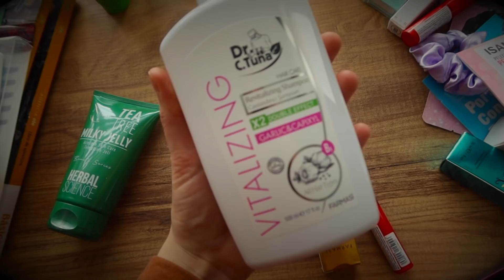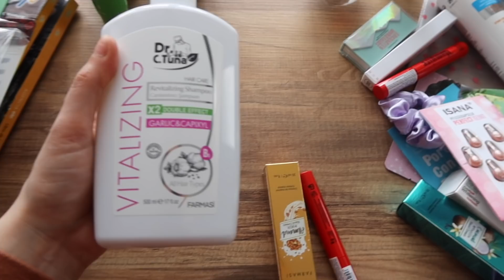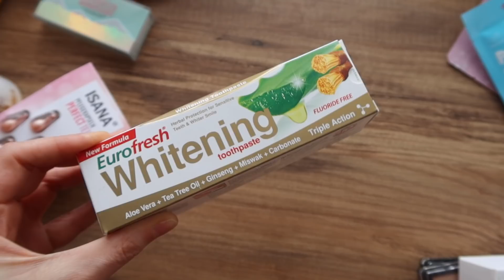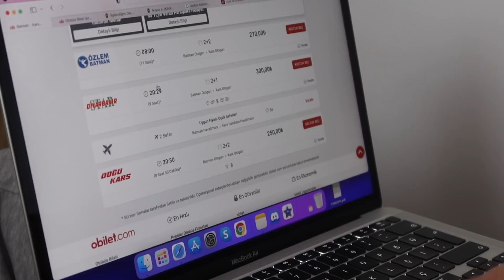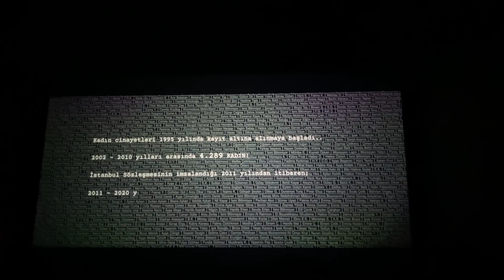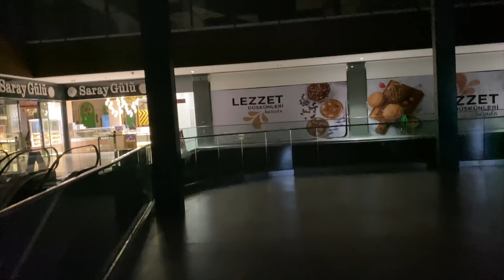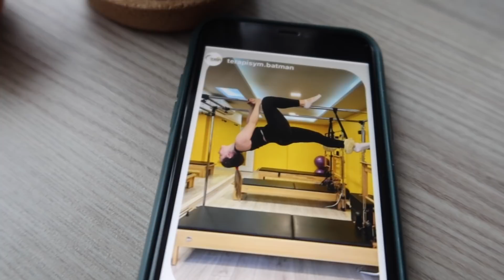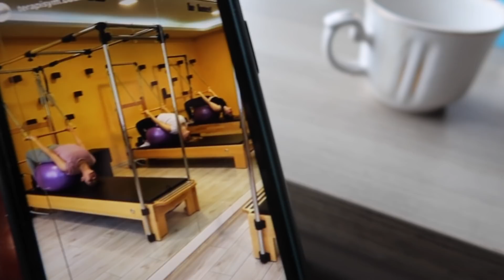Cilt Bakım Ürünleri, Bergen, Tatil Planları, Tavuk Köfte | Haftalık Vlog